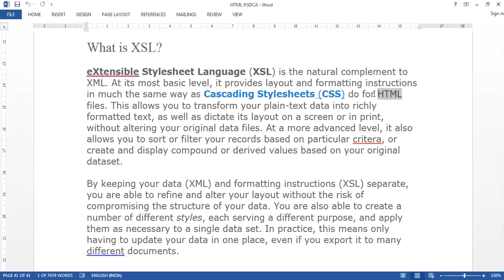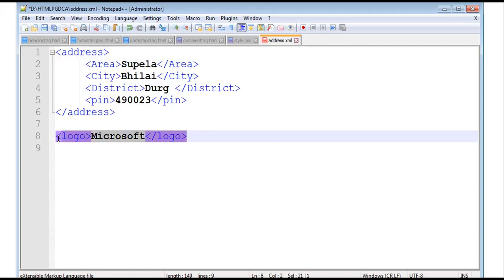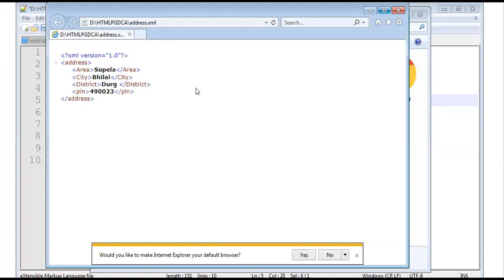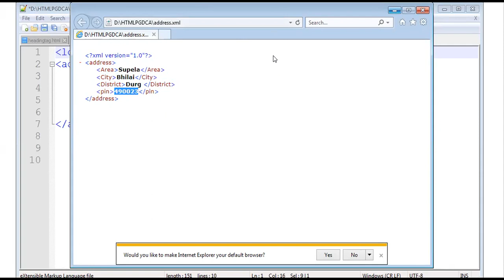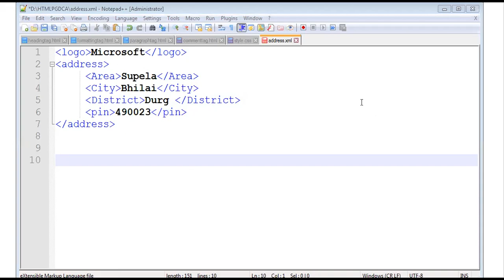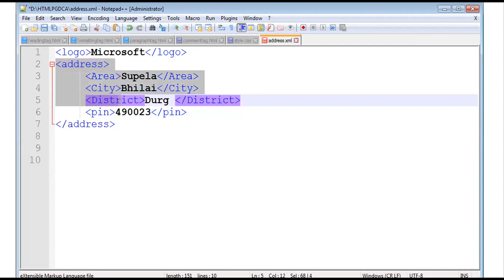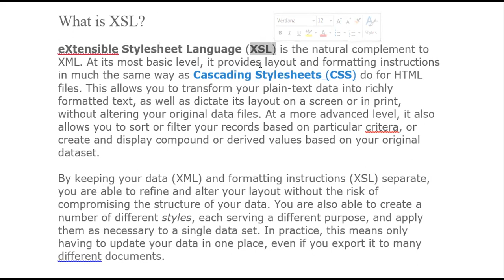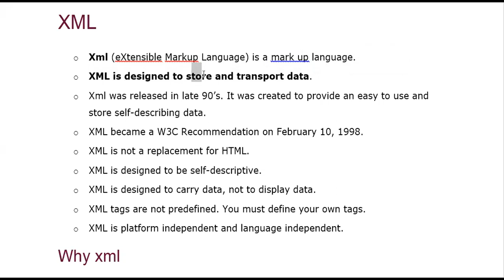26 APRIL 2021 INTRODUCTION TO XSL HTML BY DHIRENDRA PARATE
HTML tutorial or HTML 5 tutorial provides basic and advanced concepts of HTML. Our HTML tutorial is developed for beginners and professionals. In our tutorial, every topic is given step-by-step so that you can learn it in a very easy way. If you are new in learning HTML, then you can learn HTML from basic to a professional level and after learning HTML with CSS and JavaScript you will be able to create your own interactive and dynamic website. But Now We will focus on HTML only in this tutorial.